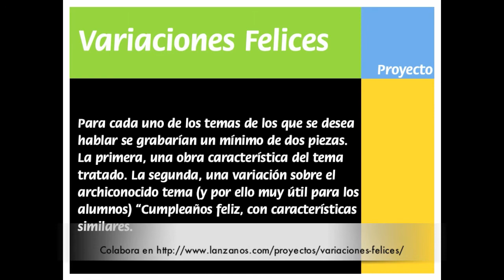Variación Adicional A. La Aurora del simpático. Enrique Blanco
Dentro de las "recompensas" prometidas para los que aporten al proyecto "Variaciones Felices", estaba la composición específica de piezas para los que sobrepasaran cierta cantidad. Esta variación sobre el "Cumpleaños Feliz" está dedicada a Aurora López, que así lo ha hecho.

Esperamos poder hacer pronto la variación grabada por María en un auténtico piano